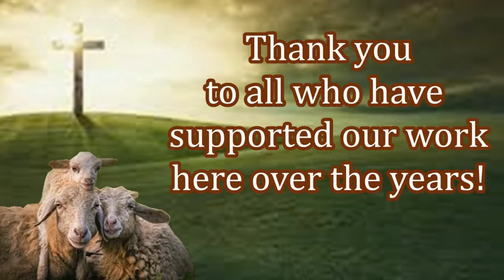Joyful New Believers in India Receiving their First Bible!